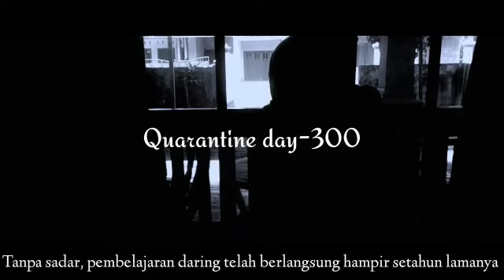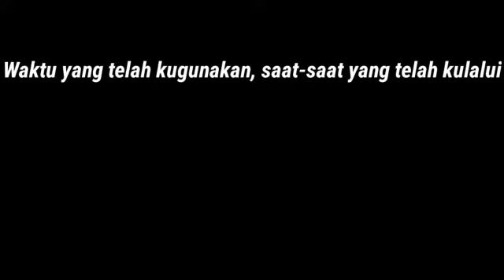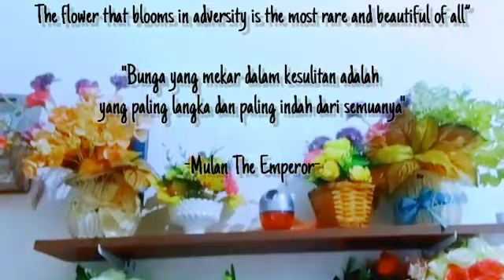MANCITOSH V6_VLOG_Step Up_MTsN 5 Ngawi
Covid-19 membuat banyak aktivitas terpaksa diberhentikan dan tak berjalan dengan semestinya. Pelajar adalah salah satu yang terkena dampaknya. Pelajar pun harus melakukan pembelajaran via daring. Pembelajaran daring yang tak kunjung usai terkadang membuat bosan dan malas. Tapi, bukankah daripada hanya mengeluh tanpa berusaha, kita bisa menghasilkan sesuatu dan berkarya di masa pandemi seperti ini? Kita, bisa banyak berkarya selama di rumah saja, meng-explore hal yang belum pernah kita lakukan, juga membenahi diri kita agar bisa menjadi lebih baik lagi kedepannya. Maka dari itu, Marilah kita tetap produktif meski di rumah saja. . . Semangat!!